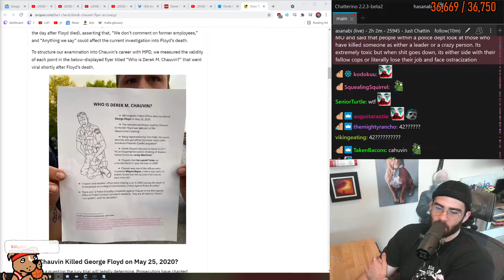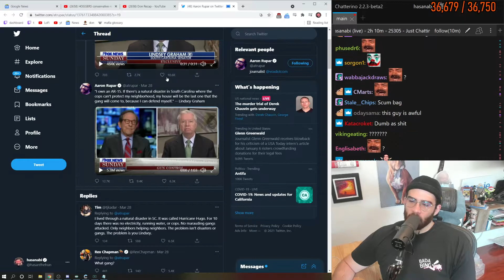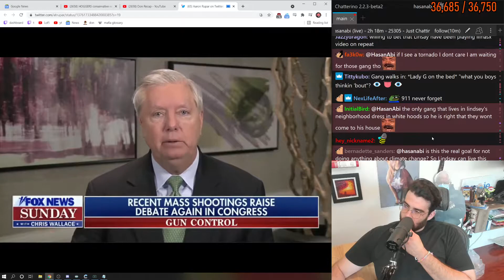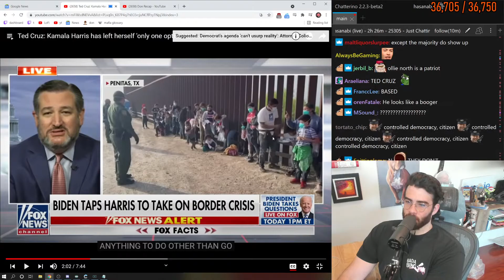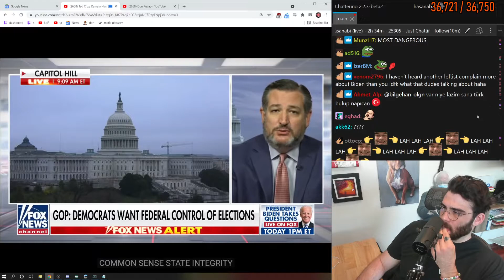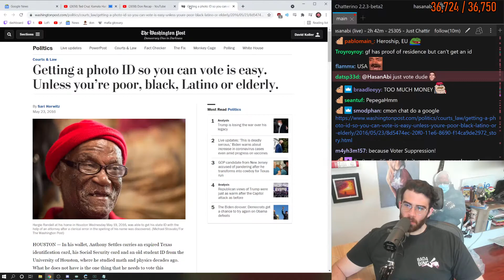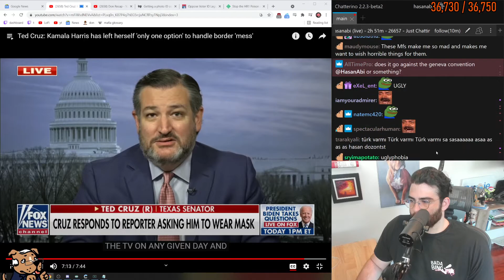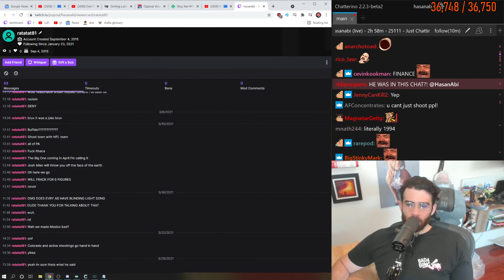HASANABI - FAKE OUTRAGE OVER LILNASX - 03-29-2020 - HOUR 3